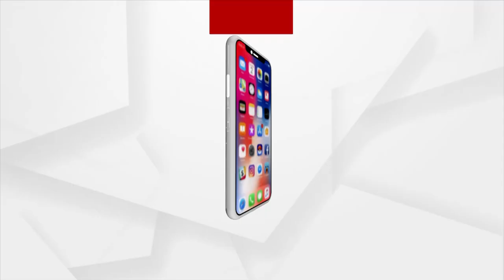Headlines@ 7 am | 26 Feb 2022 | Argus News